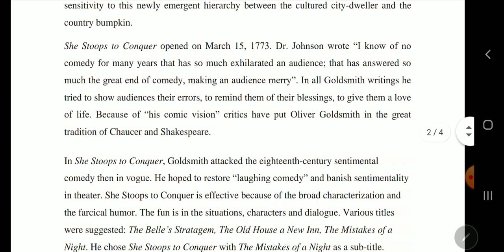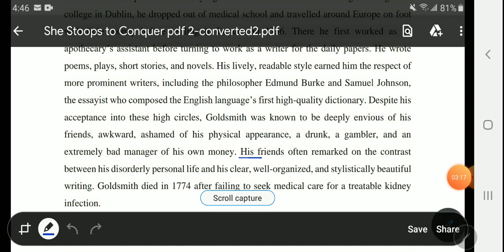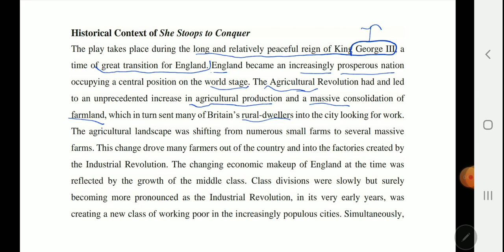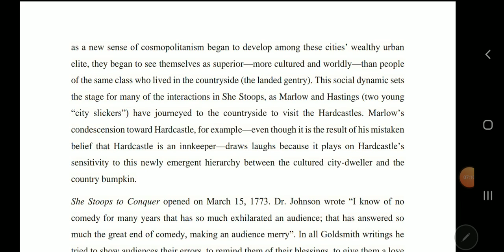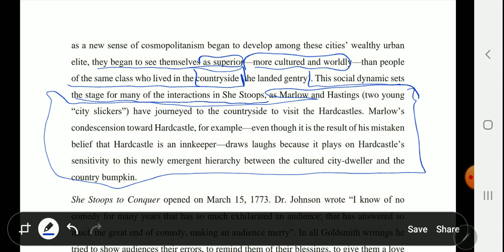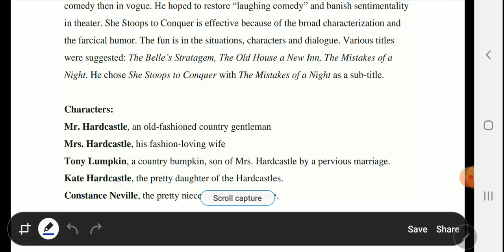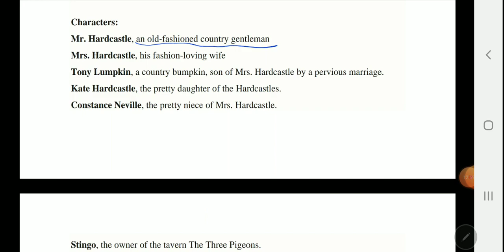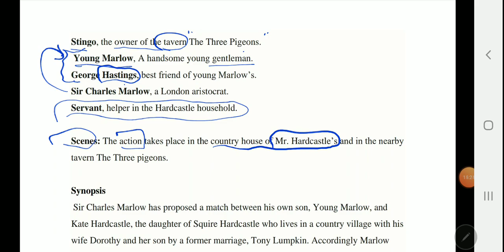Second Semester/ Historical context/ Characters/ Part one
Comedy/  Historical context/ Characters